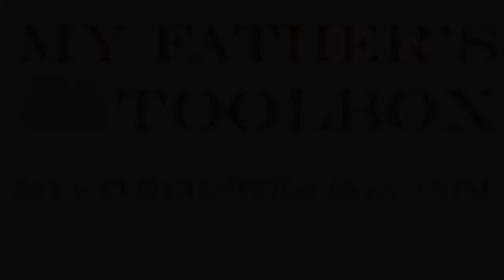Building Tools for Life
My Father's Toolbox conducts project-based programs for students of all ages with the aim of Building Tools for Life.